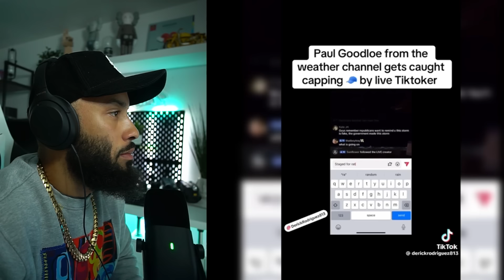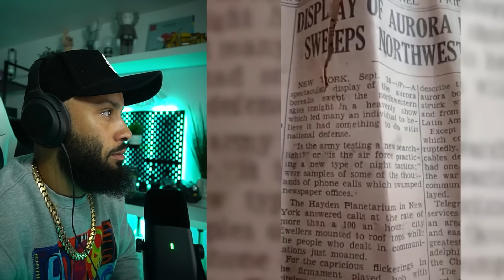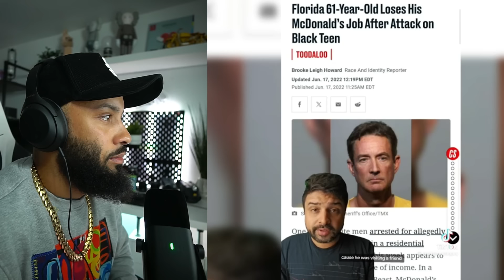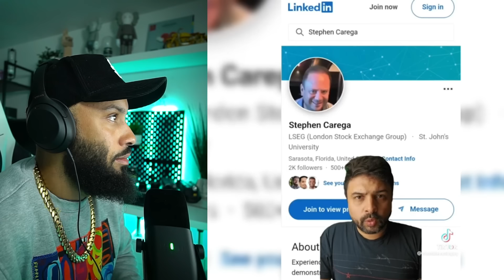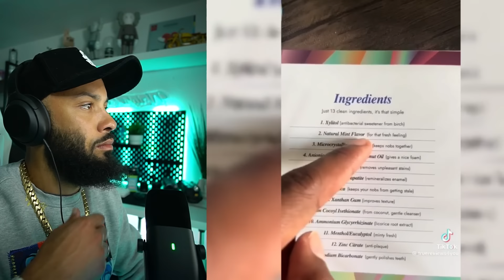STRANGE And CREEPY Tik toks That Will Shatter Your Reality!